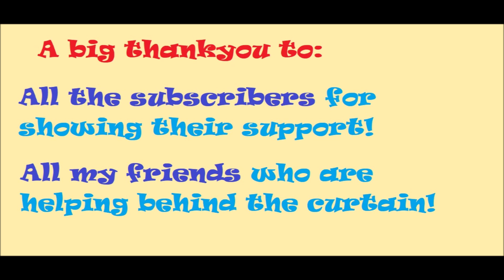Masala Chai and Chess with Nisha, Ep.-3, Short's Brilliant Shot!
Have a sip of tea, chillax and watch this brilliant game of the British Legend Nigel Short!

Thanks to Nigel's short fan Pallabi Roy, for GM Nigel Short's photo!!